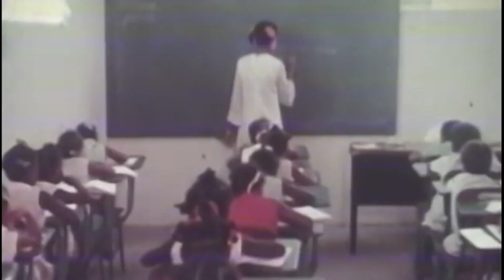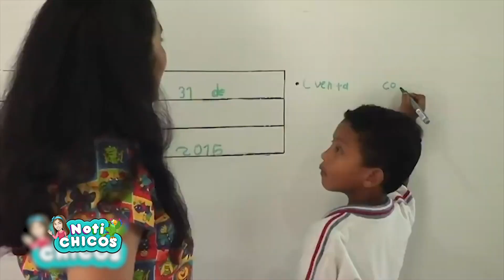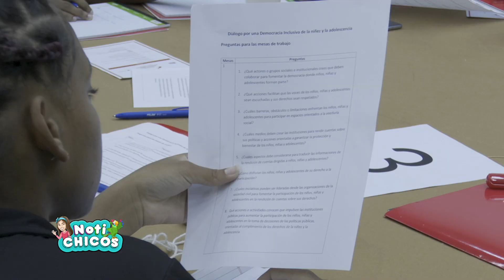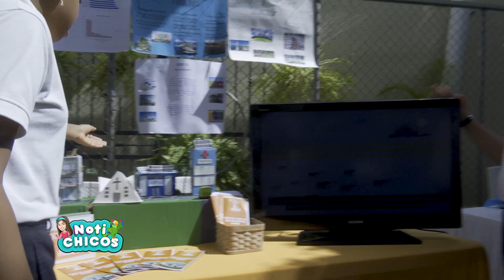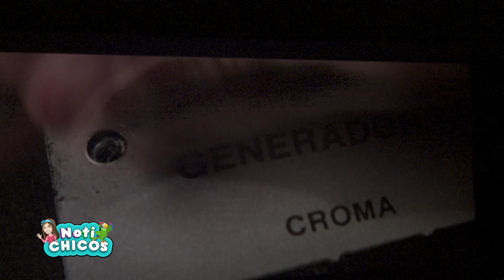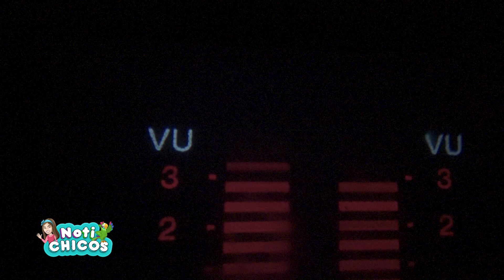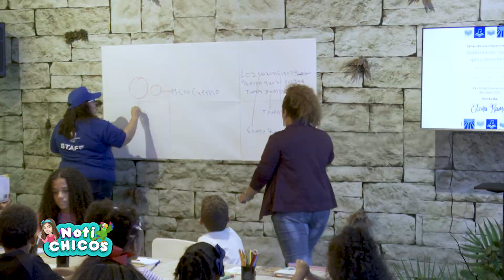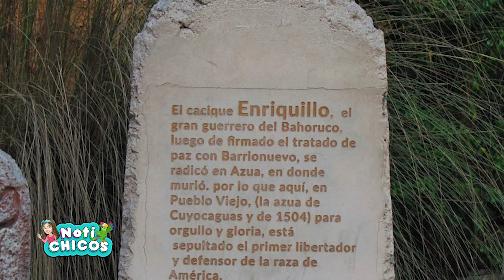NOTICHICOS CAPÍTULO 271 - SEPTIEMBRE 30 DE 2023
Te invitamos a ver el capítulo 271 de Notichicos - Septiembre 30 de 2023

El 29 de septiembre es el Día Nacional de los Derechos de los Niños.
En Yo Opino los chicos y chicas nos cuentan sobre sus derechos.
Vamos a un cuenta cuentos muy divertido.
Estuvimos en la premier de la película Croma Kid.
Participamos en la actividad Reinventando los cuentos que conocemos.
El 27 de septiembre es el Día del Cacique Enriquillo.
Compartimos con la campeona de patinaje Yashira Núñez.
Nos vamos al lanzamiento del cuento Coleccionista de abrazos.